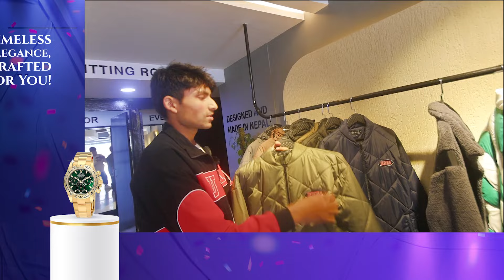"Summer Style Unleashed😱: Nepali Brand🇳🇵HUBA Originals🙄 Unisex Outfits Price Hunt in Lalitpur 2024"🔥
Welcome to our exciting summer adventure in Lalitpur, Nepal, as we embark on a price hunt for summer unisex outfits from the renowned Nepali brand, Huba!! Join us as we explore the latest summer collections, uncovering unbeatable deals and steals for your work wardrobe.From stylish shirts to chic trousers, we'll guide you through the best picks and where to find them in Nepal in 2024. Don't miss out on this exclusive opportunity to elevate your style.Let's dive into the world of affordable fashion with Huba and make this summer your most stylish one yet!

Place Your Order From Here👇

" Nepal's Pioneer Cloting Brand "
- Brand Name: Huba Originals
- Store Location: Jhamsikhel, Lalitpur

Social Media Handles Link!!